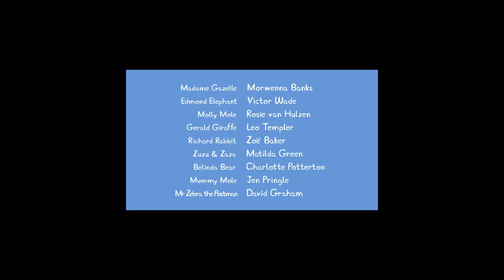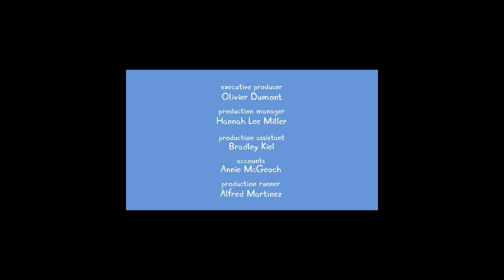Kiddietoons Peppa Pig's The Campsite